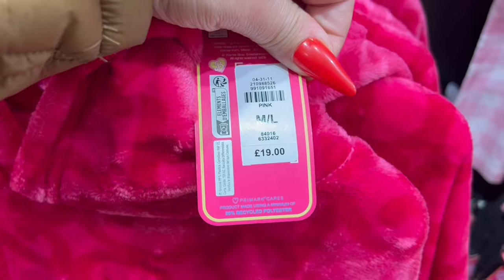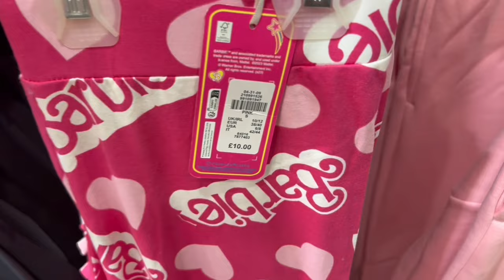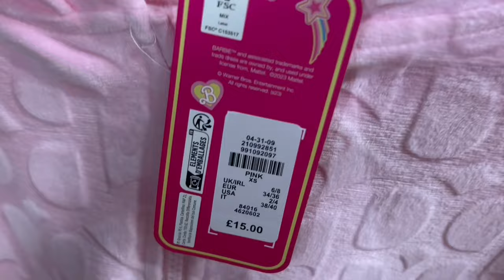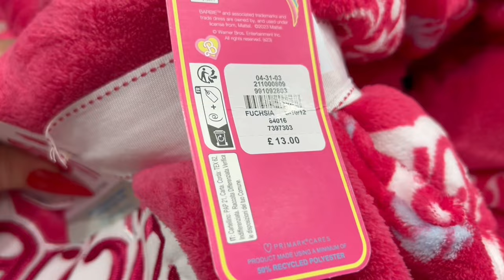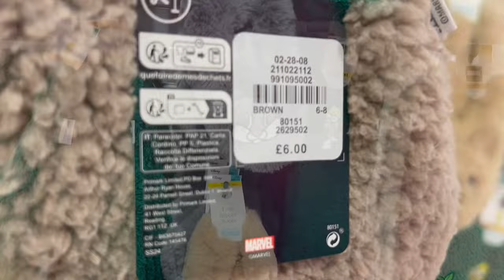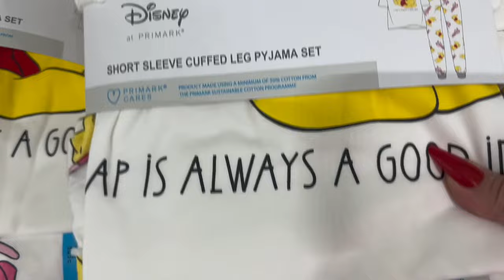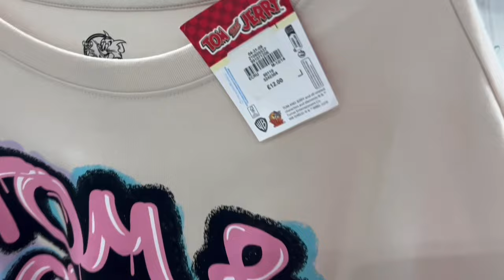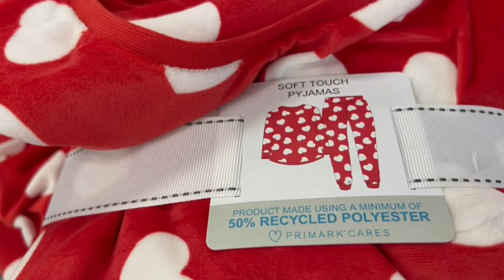LADIES NEW PYJAMAS COLLECTION AT PRIMARK